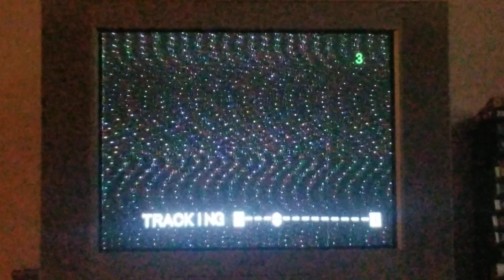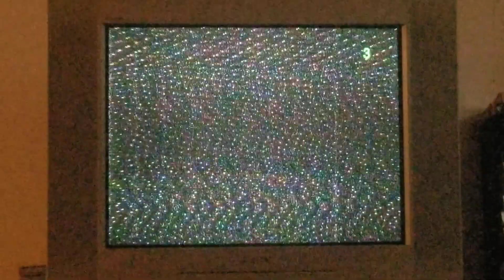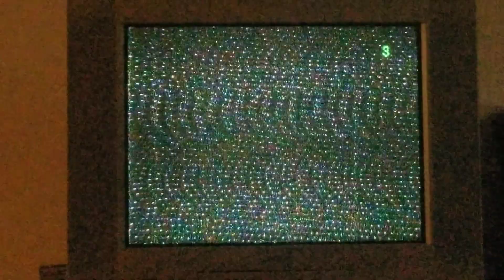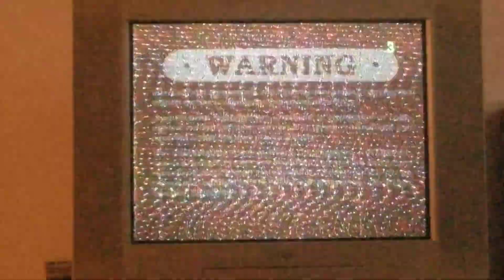Opening To Bear In The Big Blue House: I Need a Little Help Today Plus Lost Thing 1998 VHS